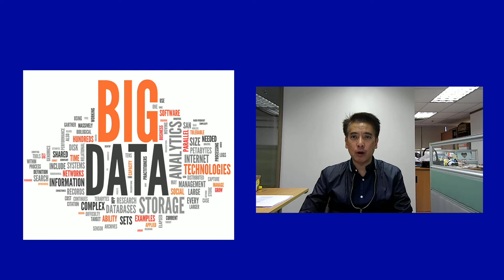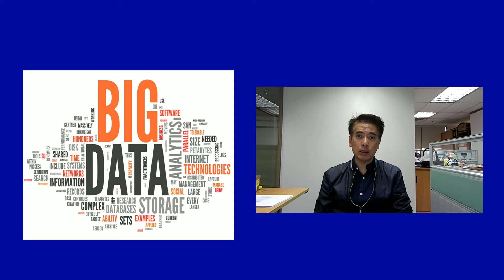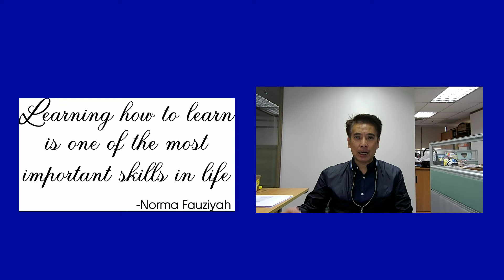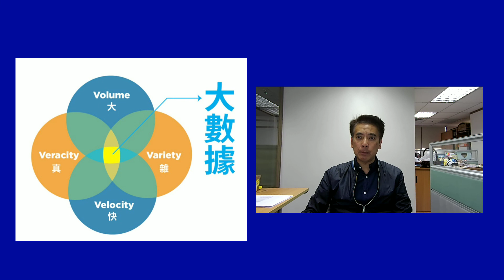邵志堯 大數據